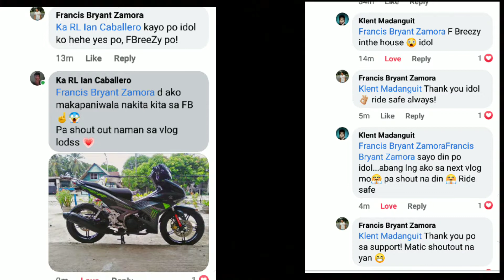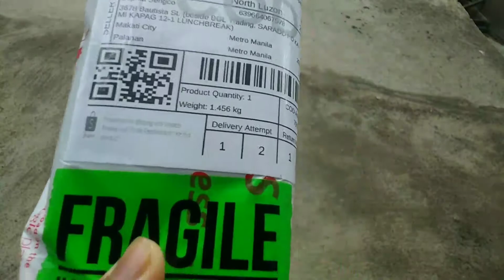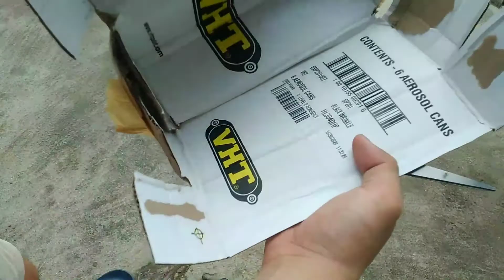Wrinkle Paint Valve Cover | Honda Civic EK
What'up mga ka-PEPE?

It's been a long time since last vlog, namiss ko kayo! ingat palagi lalo na may banta pa din ng covid.

This video is a DIY tutorial regarding the VHT wrinkle and also we may have different finished product. So please kindly read the instruction and wear proper attire (gloves and goggles).